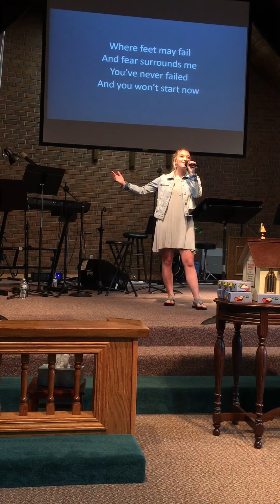My daughter singing Oceans